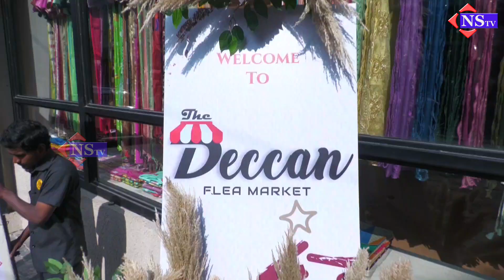Actress Inaya Sultana inaugurated The Deccan Flea in Labels Pop up Space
Actress Inaya Sultana inaugurated The Deccan Flea in Labels Pop up Space | inayasulthana deccan @NSTVlive